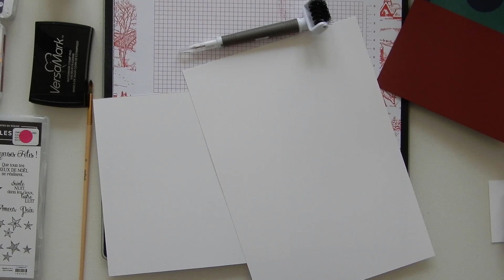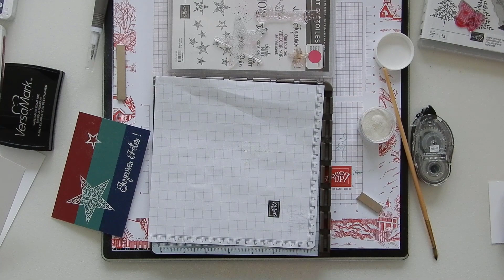{CREA} carte 3 bandes!!!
bon visionnage

peg